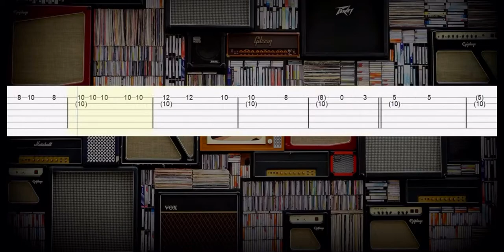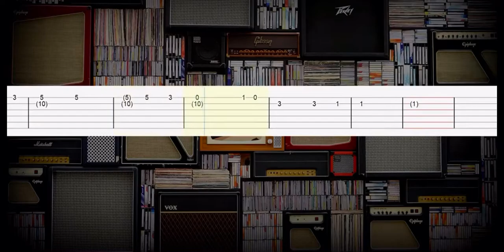Hallelujah (Shrek) Guitar Tabs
I hope you to enjoy this Guitar Tabs for Hallelujah- Leonard Cohen